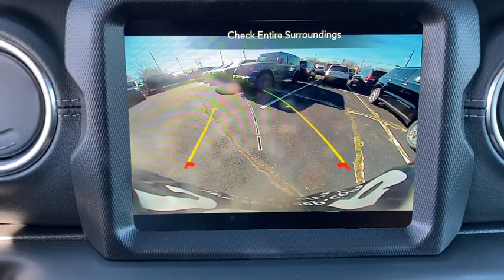2021 Jeep Wrangler Overland Park, Lenexa , Shawnee Mission, Olathe KS, Kansas City, MO J210359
Black Clear Coat New 2021 Jeep Wrangler available in Overland Park, Kansas at Reed CDJR Overland Park. Servicing the Lenexa , Shawnee Mission, Olathe KS, Kansas City, MO area.
2021 Jeep Wrangler Sahara Unlimited 4x4 - Stock#: J210359 - VIN#: 1C4HJXEG2MW522789

NAV Heated Seats Back-Up Camera Running Boards Dual Zone A/C Keyless Start 4x48.4 RADIO & PREMIUM AUDIO GROUP SAFETY GROUP COLD WEATHER GROUP TRAILER TOW & HD ELECTRICAL GROUP TRANSMISSION: 8-SPEED AUTOMATIC (850R... Tow Hitch Alloy Wheels ENGINE: 3.6L V6 24V VVT ETORQUE UPG I... BLACK 3-PIECE HARD TOP. Black Clear Coat exterior Sahara trim. FUEL EFFICIENT 24 MPG Hwy/19 MPG City! Warranty 5 yrs/60k Miles - Drivetrain Warranty; KEY FEATURES INCLUDE: 4x4 Back-Up Camera Running Boards Keyless Start Dual Zone A/C. OPTION PACKAGES: 8.4 RADIO & PREMIUM AUDIO GROUP SiriusXM Traffic Plus Alpine Premium Audio System HD Radio Radio: Uconnect 4C Nav w/8.4 Display For Details Visit DriveUconnect.com Rear View Auto Dim Mirror 1-Year SiriusXM Guardian Trial 5-Year SiriusXM Travel Link Service GPS Navigation 5-Year SiriusXM Traffic Service SiriusXM Travel Link 4G LTE Wi-Fi Hot Spot Emergency/Assistance Call 8.4 Touchscreen Display ENGINE: 3.6L V6 24V VVT ETORQUE UPG I 600 Amp Maintenance Free Battery 48V Belt Starter Generator Engine Oil Cooler Delete Alternator GVWR: 5500 lbs TRANSMISSION: 8-SPEED AUTOMATIC (850RE) Dana M200 Rear Axle BLACK 3-PIECE HARD TOP Freedom Panel Storage Bag Rear Window Defroster Rear Window Wiper/Washer No Soft Top COLD WEATHER GROUP Heated Steering Wheel Heated Front Seats SAFETY GROUP ParkSense Rear Park Assist System Blind Spot & Cross Path Detection TRAILER TOW & HD ELECTRICAL GROUP Class II Receiver Hitch 700 Amp Maintenance Free Battery 7 & 4 Pin Wiring Harness 240 Amp Alternator Auxiliary Switches. VISIT US TODAY: ***Your VALUES DRIVEN Family owned dealership in the Heart of Johnson County*** .